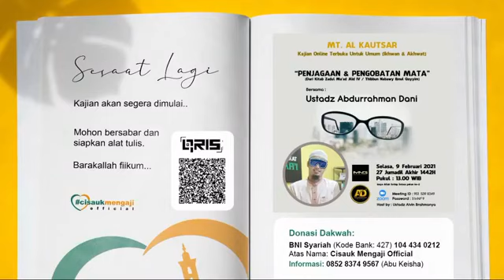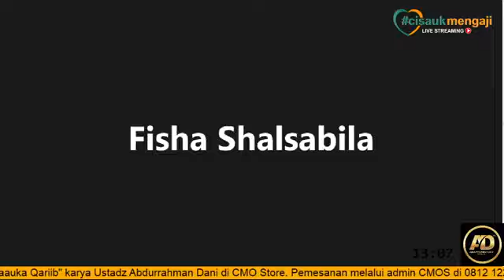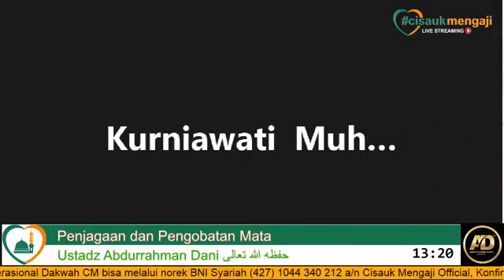PENJAGAAN & PENGOBATAN MATA